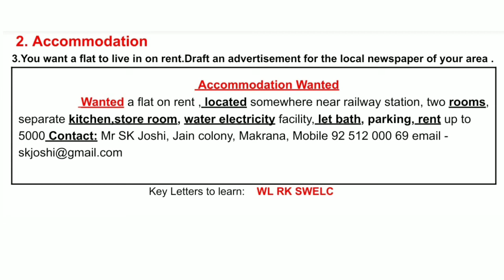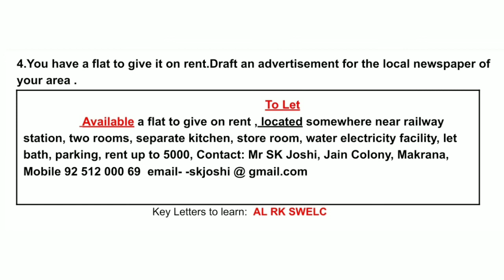Advertisement- Accommodation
Accommodation (रिहायशी) किराये पर देना/ लेना